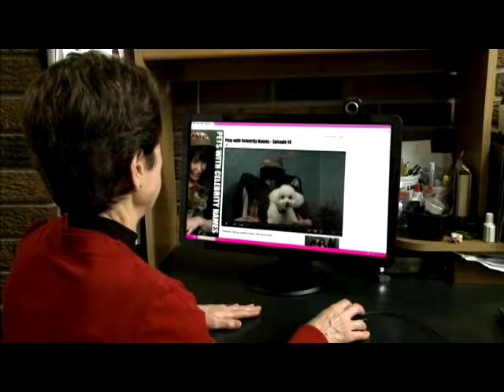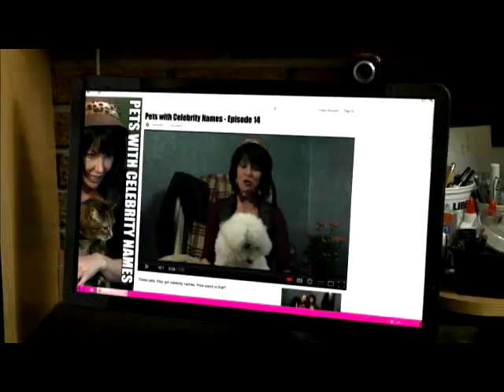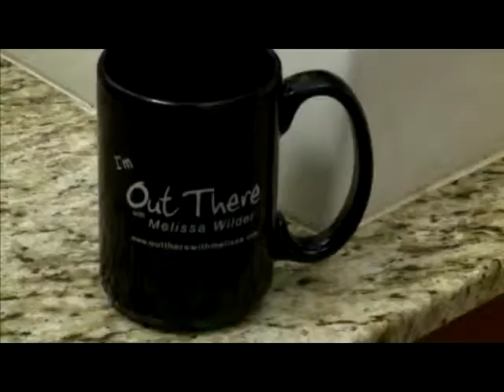Out There with Melissa - TV Series - Comedy - 13 minutes